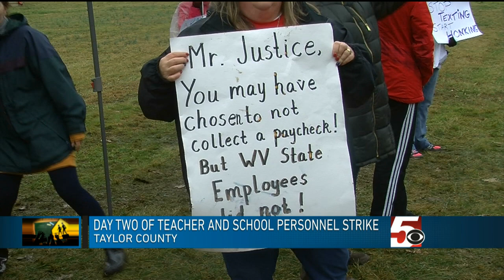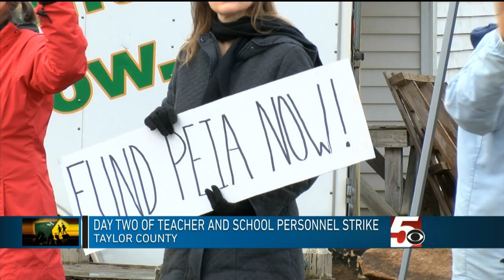Cydney Cooper TV News Anchor & Reporter Demo Reel